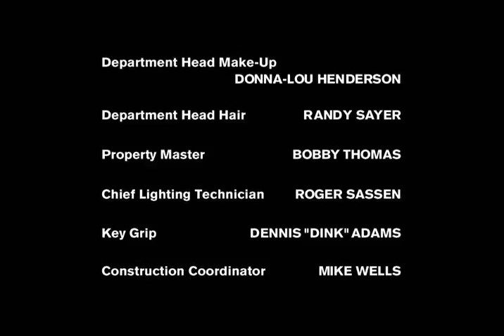Six Feet Under - Ruth's First Time In A Hammock [S3E02]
Temporarily removed from all this is Ruth, who's been helping her sister. Sarah phoned her, claiming she'd hurt her back and needed Ruth to pick up a Vicodin prescription for her. But when Ruth arrives in Topanga, she learns the truth - Sarah is in the throes of withdrawal. She's being tended by Bettina, a strong, straight-talking woman who grabs the Vicodin before Sarah can get her sweaty hands on it. Ever the caretaker, Ruth pitches in making egg salad and at one point helping tie Sarah to her bed. When Sarah struggles, Ruth threatens to break her arm. And she means it. A suddenly compliant Sarah looks at Ruth in shock - she didn't know she had it in her.

Season 3, Episode 2: You Never Know